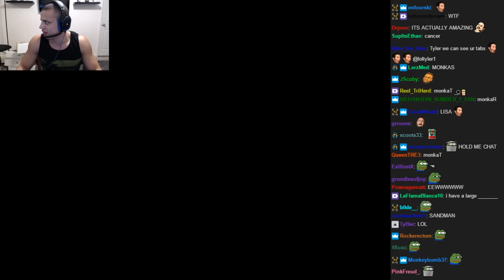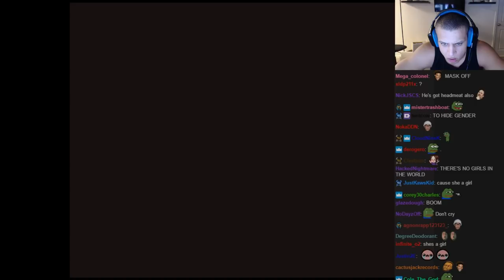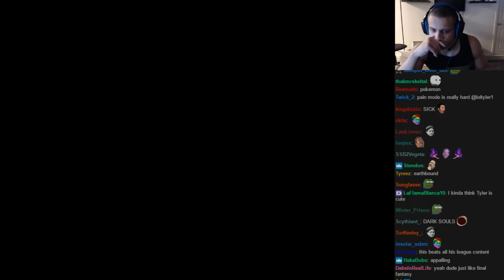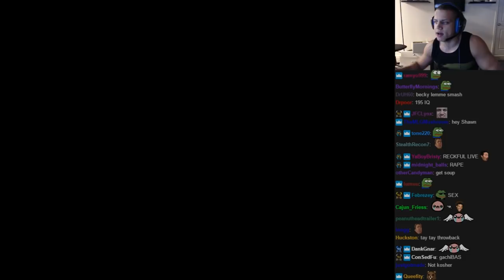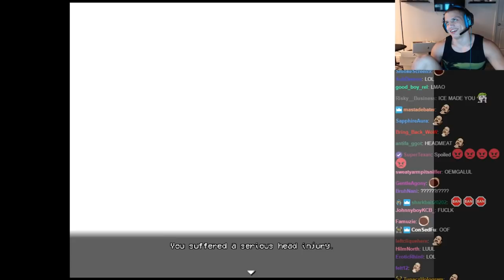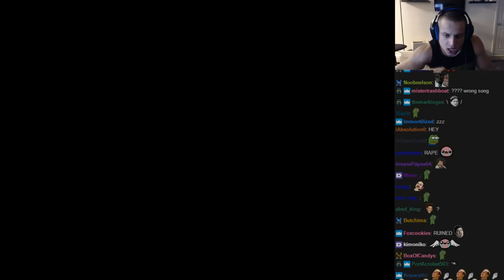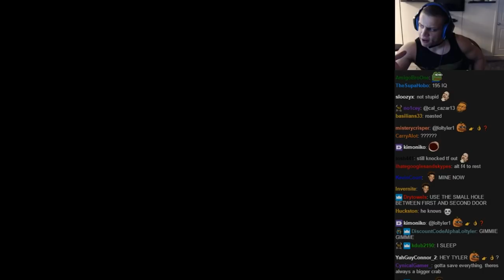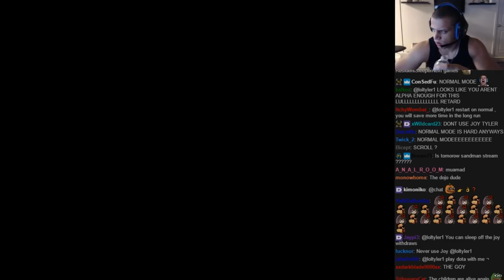Tyler1 Plays LISA #1